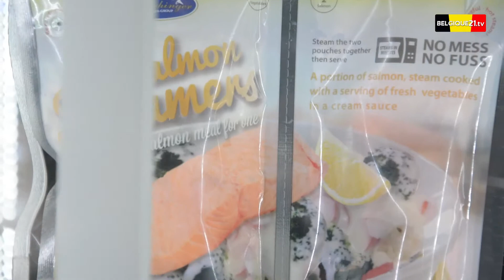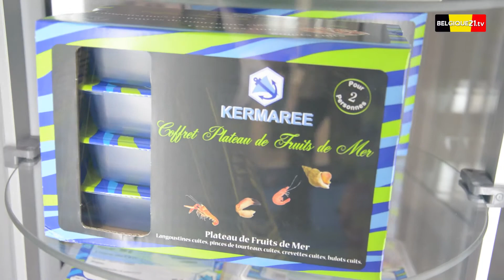Seafood Expo Global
La 22ème édition du salon Seafood Expo Global se tient à Bruxelles du 6 au 8 mai. Considéré comme l'événement le plus important dans le secteur mondial des produits de la mer, le salon accueille plus de 1 690 exposants venus de 76 pays. Il représente une plateforme importante qui réunit acheteurs et vendeurs des produits de la mer et met en avant les nouvelles tendances du secteur.